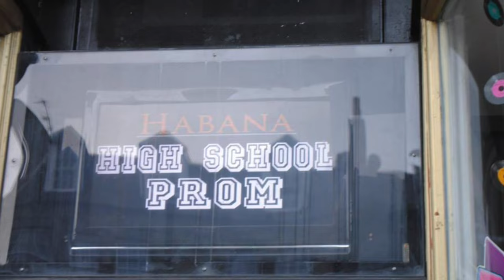80s Prom Night 2017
This video is about 80s Prom Night 2017